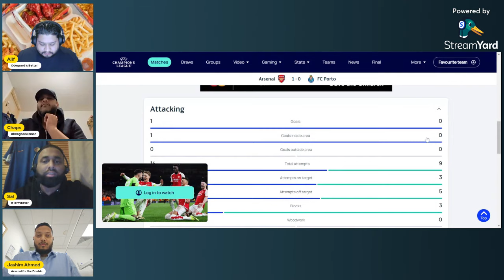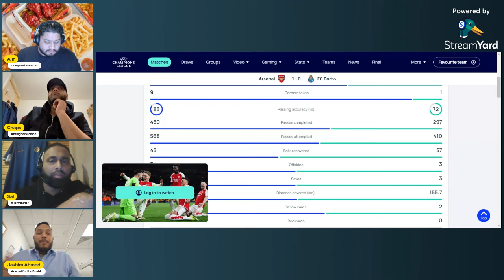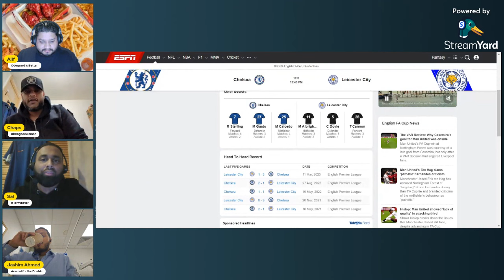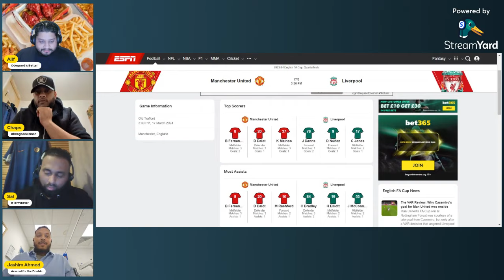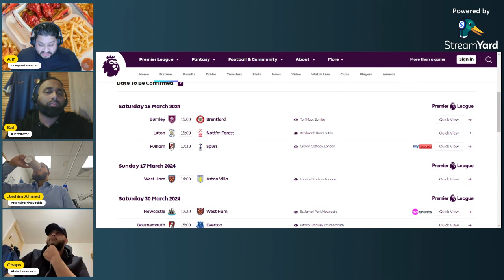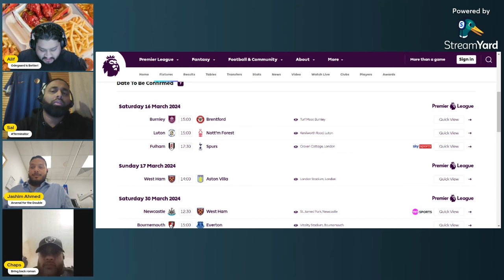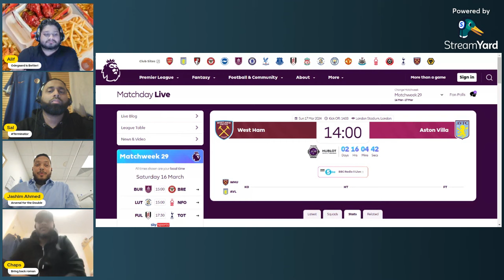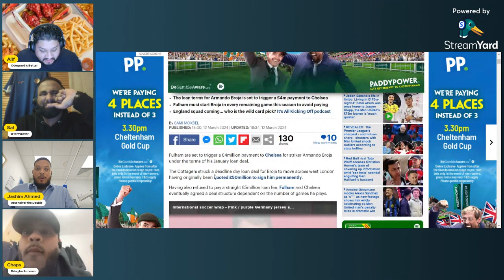Champions League - Arsenal v Porto - Fa Cup Preview - Manchester v Liverpool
Episode 6 - Matchday 29 Preview - Inc Champions League & Fa Cup

We preview the weekend games of Matchday 29 including Champions League and Fa Cup. Were Arsenal lucky? Can Man Utd stop Liverpool hunt for a quadruple?